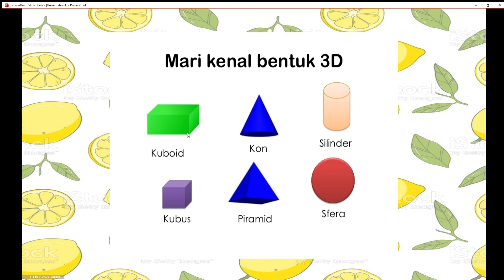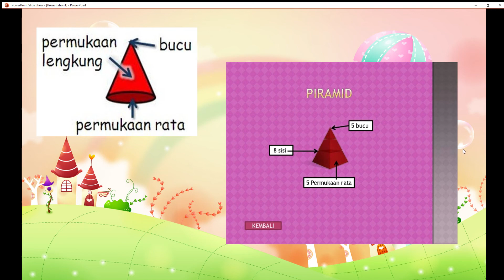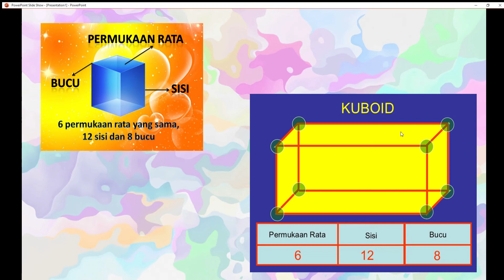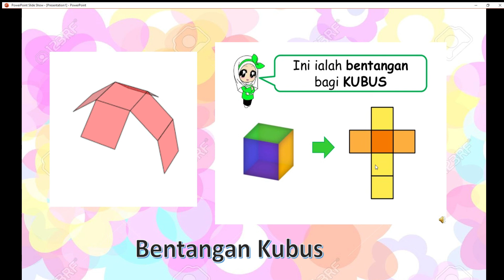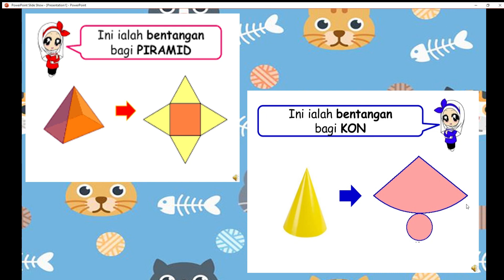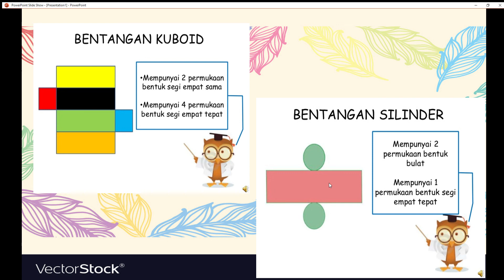bentuk 3 dimensi (tahun 2)